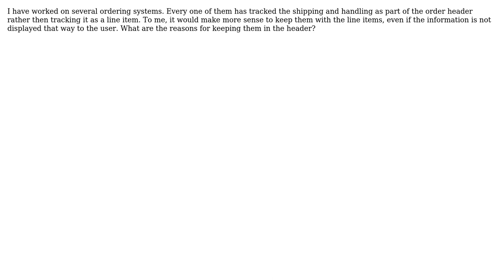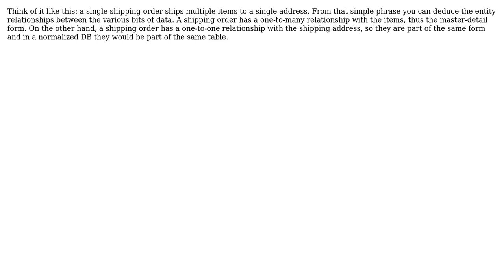Why do people store shipping and handling in the order header and not a line item?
Software Engineering: Why do people store shipping and handling in the order header and not a line item?

With thanks & praise to God, and with thanks to the many people who have made this project possible! | Content (except music & images) licensed under CC BY-SA | Music | Images & others | With thanks to user System Down user LLama user JohnFx user HLGEM user Erin and the Stack Exchange Network Trademarks are property of their respective owners. You are responsible for your own actions.